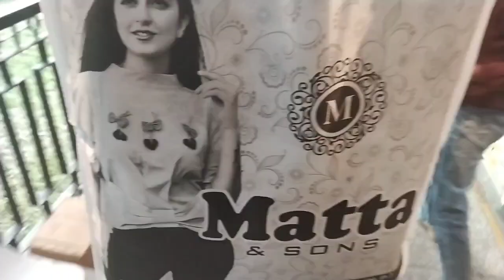Shopping करने गये कुनाल की और हो गई मेरी । ☺️☺️☺️ बच्चों की Outing 👫👫dailyvlogs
Shopping करने गये कुनाल की और हो गई मेरी । ☺️☺️☺️ बच्चों की Outing 👫👫